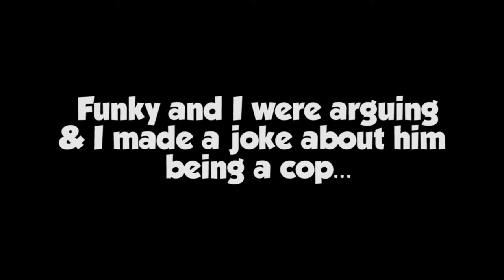Funny Moments That Will Get Me Cancelled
The Best CSGO Moments Right Here